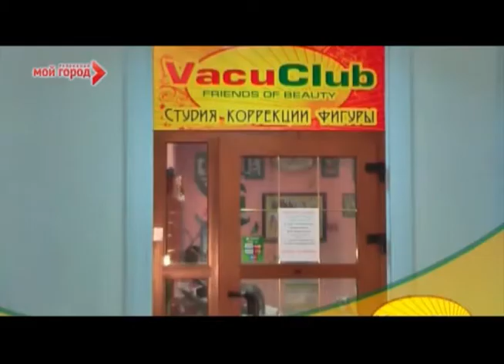ток-шоу "3+2" 20.04.2012 часть 2